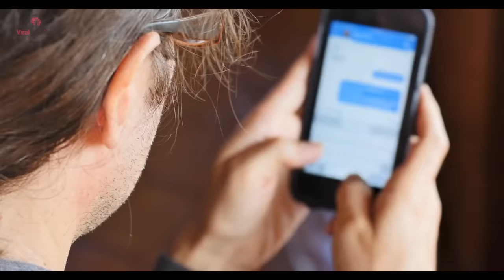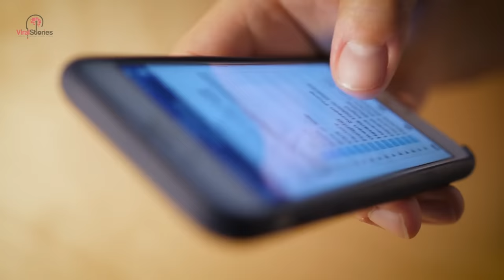This Bride Read Her Cheating Fiancé’s Texts at the Altar Instead of Her Vows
An Australian bride became an instant legend on her wedding day when, upon discovering her fiancé cheated, she read his incriminating texts at the altar instead of her vows.

The woman, who chose to remain anonymous, told her story to the Australian website Whimn. She found out the truth about her fiancé, nicknamed "Alex" in the piece, the night before her wedding. She and her best friends were kicking it in a fancy hotel room when she received a text from a number she didn't recognize. "I wouldn’t marry him. Will you?” the message read, and with it came screenshots of exchanges between Alex and another woman—some from months before, others just days.

"I wish my GF had half the skills you do," one of the texts read. "I’ve never had this kind of connection before," read another.

"Every word [felt] like a dagger in my heart and my wedding was only hours away," the woman told Whimn reporter Danielle Colley. "How could I cancel when everyone had already traveled to be there and everything was paid for?"

Instead of calling the wedding off, she decided to exact revenge. When the big day came, she threw on her dress, grabbed her bouquet, and walked down the aisle as her friends and family members watched. However, when she reached Alex, she turned to the crowd and revealed there wouldn't be a wedding that day.

“It seems Alex is not who I thought he was," she said before reading all his cheating texts aloud to the people in attendance.